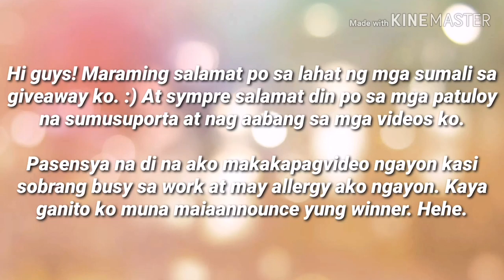KALIMBA GIVEAWAY WINNER! ❤️